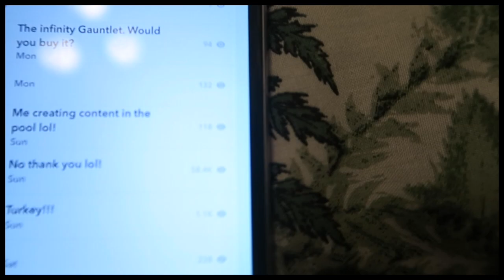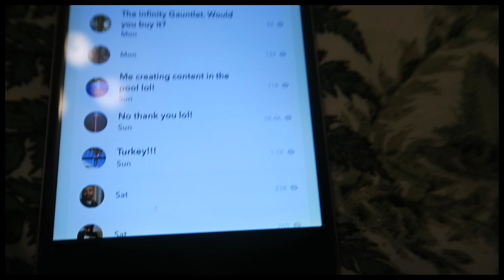the real reason you aren't growing on social media and how to fix it!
in this video, I speak on taking advantage of current organic reach being attention on platforms such as Tik Tok and Snapchat spotlight. I also mention why it's harder than before now to build and grow on instagram then it was ages ago when the organic reach was super high. this video is valued pack to give you the substance of how to move forward with your passions and craft in building around your happiness

what are your thoughts on this video?

The Marvel journey - interview with Gabriel Luna - Ghost Rider from Marvels Agents Of Shield  !!!

all the donations go to my equipment, and allows me to continue making dope videos :)

Camera - Cannon G5X
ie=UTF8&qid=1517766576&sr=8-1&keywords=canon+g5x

Joby Gorillapod

LED Panel